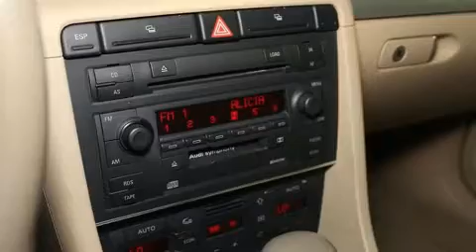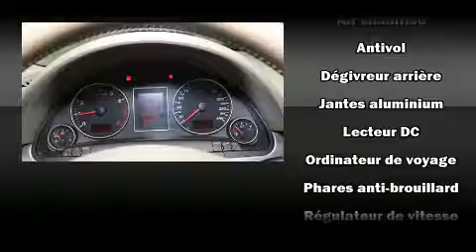2006 Audi A4 2.0 T FRONT TRAK ! 17 INCH MAGS !&nbsp;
925 Boul. Marcel-Laurin

Ressentez toute la puissance de son moteur V8 turbo, venez essayer l'Audi A4 2006. Cette berline 5 passagers n'a pas encore atteint le cap des 150,000 km. Sous le capot on retrouve un moteur 4 cylindres d��veloppant plus de 200 chevaux, ce qui vous offre une conduite dynamique et pr��visible. Parmi les principales caract��ristiques on retrouve des vitres �� commande ��lectrique, des lampes de lecture avants et arri��res, l'ouverture automatique de la glace du conducteur, un compte-tours, un volant gain�� de cuir, un afficheur de la temp��rature ext��rieure, une banquette arri��re �� dossiers rabattables s��par��s, et un climatiseur. Vous trouverez que toutes les commandes tombent bien sous la main, tant sur le tableau de bord, la console que dans les porti��res. Le syst��me audio comporte un lecteur CD ainsi qu'une radio AM/FM, un lecteur de cassette, commandes audio sur le volant, et 10 haut-parleurs qui procurent une ambiance sonore incomparable. Audi a mis la s��curit�� des occupants au coeur de ses pr��occupations avec les ��quipements suivants: coussins gonflables �� l'avant, rideaux gonflables pour prot��ger la t��te, syst��me antipatinage, syst��me d'assistance au freinage, appuis-t��te avant anti-coup de fouet, la mise hors de fonction du syst��me d'allumage, et freins �� disque aux 4 roues avec antiblocage. Ce v��hicule a ��t�� con��u en fonction d'exigeants imp��ratifs de s��curit��, vous partirez l'esprit tranquille. Ce qui nous rend fiers, c'est vous offrir uniquement des v��hicules de grande qualit��. Passez nous voir ou appelez-nous pour obtenir plus d'information.